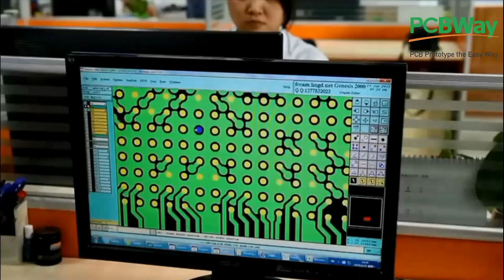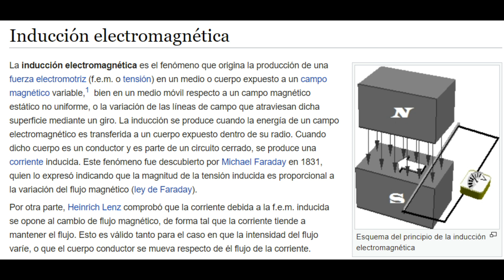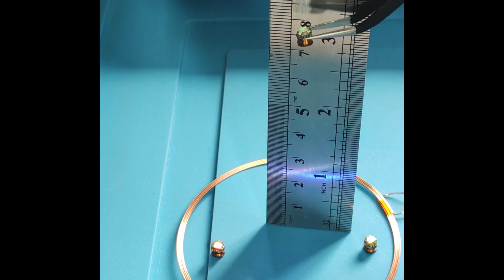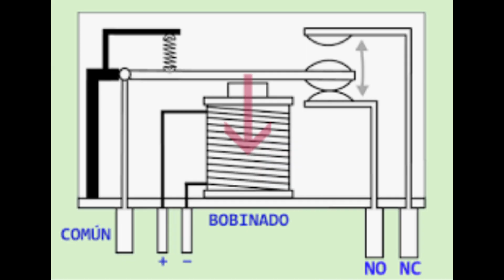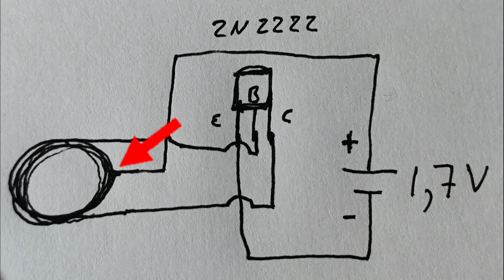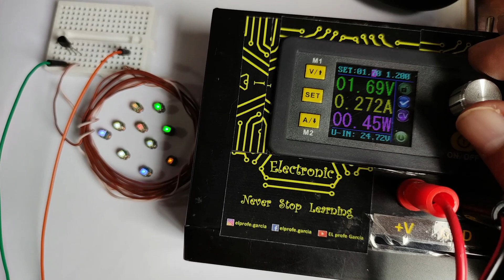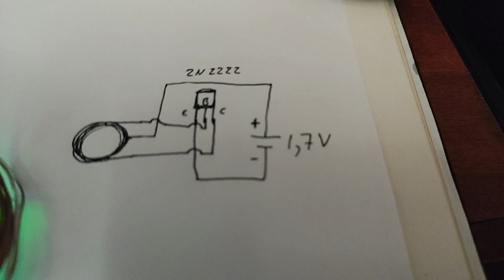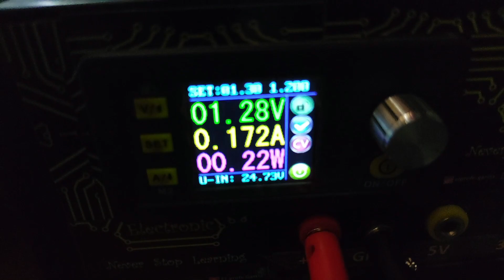✅LED Mágicos, el secreto revelado y construcción desde cero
Como se construyen LEDs inalámbricos sin conexión ni baterías